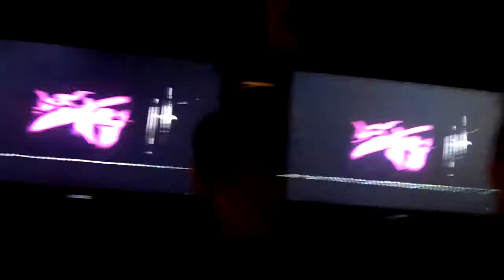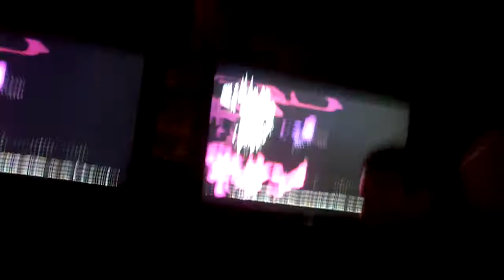Cosmic Gate - The Forum - Charlotte NC USA - 5.21.10 - Part 10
Part 10 of Cosmic Gate's performance at The Forum in Charlotte NC USA on 5.21.10. If you know the track IDs, please post in the comments section.